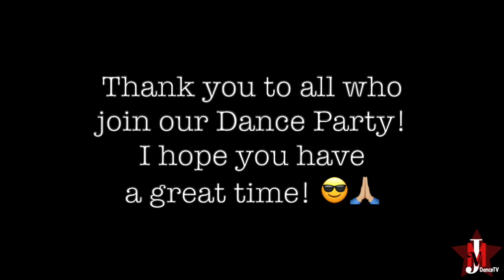Dance Party Jam Collaboration 2019 (07/27/2019) | JMVergara Dance and Fitness | JMVDanceTV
My 1st Organize Dance Party Jam Collaboration 2019 with Ms. Veekshitha Arasa from 🇮🇳 India.

Stay tune for my updates as I will be planning to organize more Dance Party Jam Collaboration with amazing Instructors around the 🌎 world!😎✌🏼🔥
Guest Instructor:
🇮🇳ZIN Veekhsitha Arasa
- Certified Zumba, BollyBeats and Pilates Instructor
Bollywood and free-style Choreographer
- Successfully led and been a part of several mega stage shows and events in India for popular brands like Decathlon
- Performed along with International presenters like Loretta Bates, Gina Grant and Pedro Camacho and founder of BollyBeats – Rohit Saud
- Conducted many Corporate Zumba and BollyBeats sessions in India
- Trainer at several fitness centers and residential apartments in Bangalore, India
- Event coordinator and one of the presenters of Aqua Zumba sessions which were a huge hit
- Been Part of several Zumba Masterclasses and ZIN Jam sessions
My Dance Background/Experiences:
🇵🇭JM"Justin"Vergara
- Former Douglas Nierras Powerdance
- Former Scholar of Airdance Company Philippines.
- One of the grand winner of “Move” the search for Billy Crawford’s Pinoy Dancer at GMA7 Network Center at Philippines.
- Former Dancer/Stumtman at Universal Studios Singapore.
- Former Parade Dancer at Hong Kong Disneyland.
- Certified Zumba Fitness/Strong by Zumba/Piloxing/Pilates/Dance Fitness Instructor/Choreographer
DANCE LOCATION:
The Warehouse Dance Studio HK
East Wing, 8/F , 822 Lai Chi Kok Road
(Near exit D2 Lai Chi Kok MTR Station)

“USE YOUR TALENTS TO GLORIFY GOD!” =)
I am now part of @more_dancefame & @crystal_dance_studio 😉🇭🇰🎶🕺🏻💪🏻✌🏼. So. don’t miss the chance to be fit, to be healthy, to be young and to he happy on my classes! 😁
*By the way if you want to improve your dancing skills come and join my Hip Hop Choreography and Jazz Funk Beginner Class.
*More Dance Fame
5/f , Chinaweal Centre , No.414 Jaffe Road , Wai Chai , HK
Christy : 92443656
*Mojo Studio HK
C1B/11th Flr. Hong Kong Spinners Industrial Bldg.
Phase 5, 760-762 , Cheung Sha Wan Road ,
Lai Chi Kok , Kowloon
96249250/23162802
Come and join my other classes at the studio near you:
*Justin Dance and Fitness